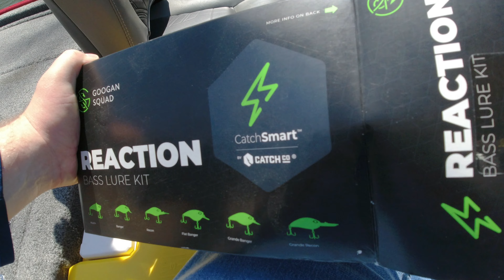googan rod review and googan rod box! Is it worth it?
Toothless TV does a googan rod review, the gold series reaction rod with the reaction rod box, complete with baits specifically designed for the googan squad reaction rod!